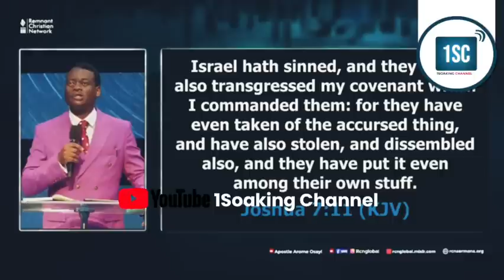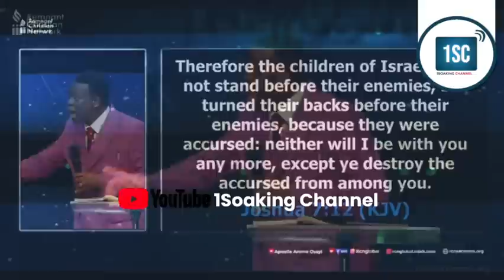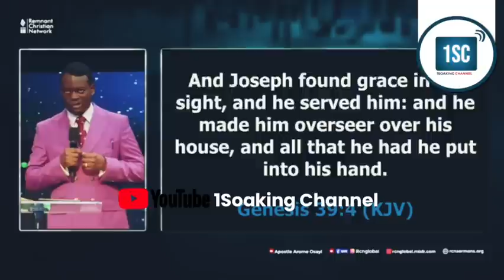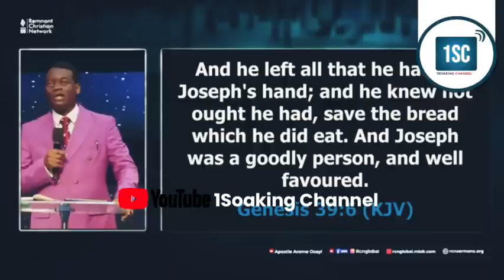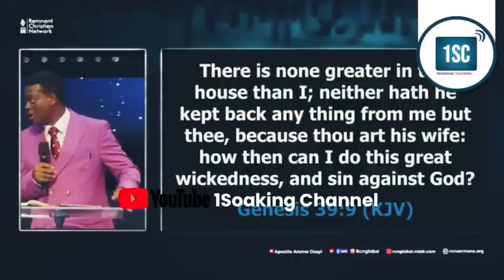BEFORE YOU PAY YOUR NEXT TITHE LISTEN TO WHAT APOSTLE AROME TOLD HIS CHURCH MEMBERS ABOUT TITHING